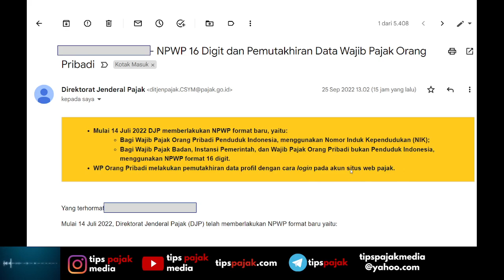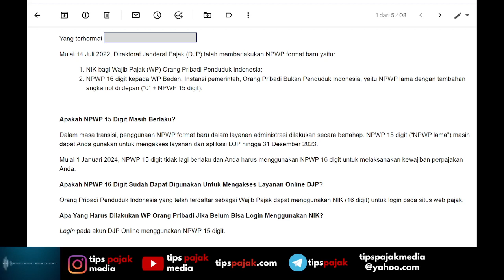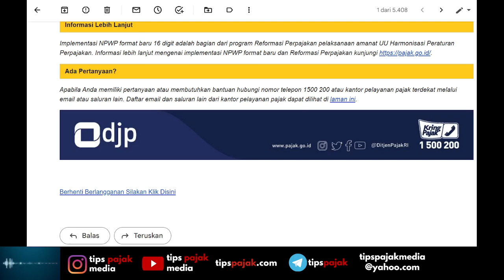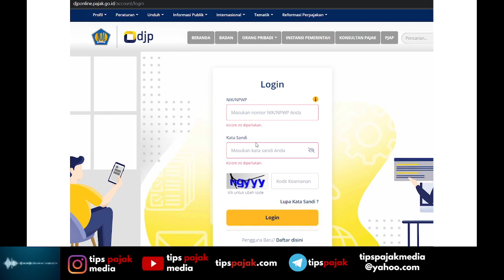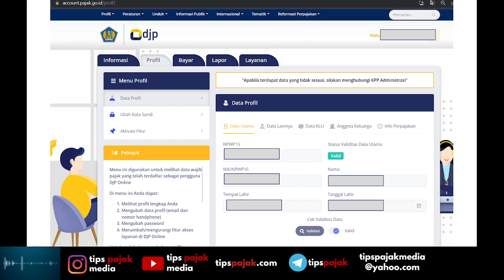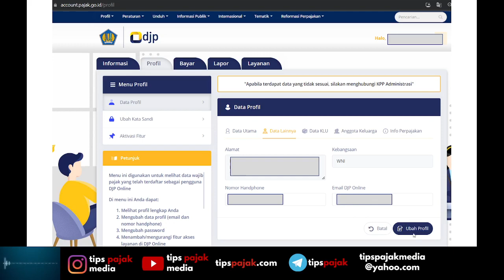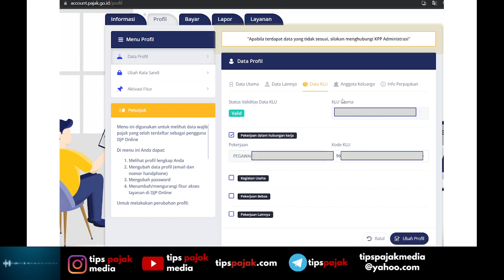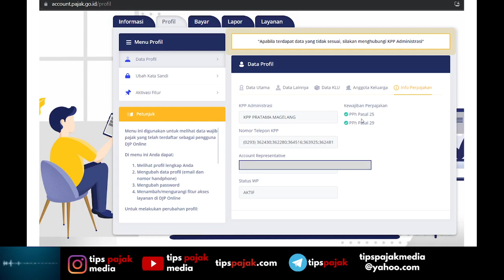CARA VALIDASI NIK NPWP di DJP ONLINE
Cara aktivasi NIK menjadi NPWP
Cara daftar NIK dan NPWP
Cara Validasi NIK dan NPWP
Cara cek NIK NPWP Online
Cara cek NIK NPWP
Cara daftar NPWP NIK sudah Terdaftar
Cara membuat NPWP NIK sudah terdaftar
Cara daftar NPWP NIK tidak ditemukan di dukcapil
Cara merubah NIK di NPWP
Cara validasi NIK sebagai NPWP melalui DJP Online
Cara cek NIK di NPWP
Cara validasi NIK ke NPWP
Cara merubah NIK NPWP
Cara NIK di NPWP